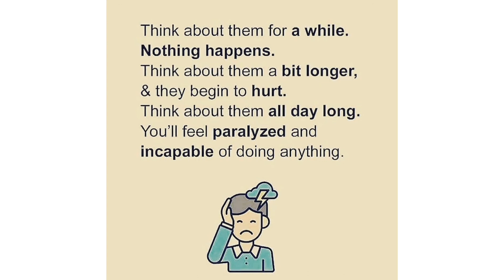True Motivation words | Motivational words For WhatsApp status